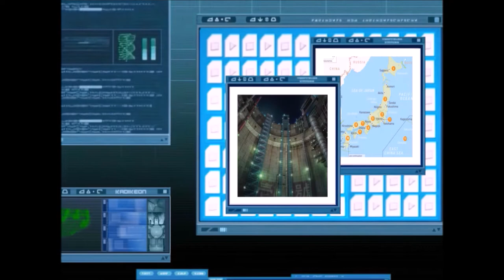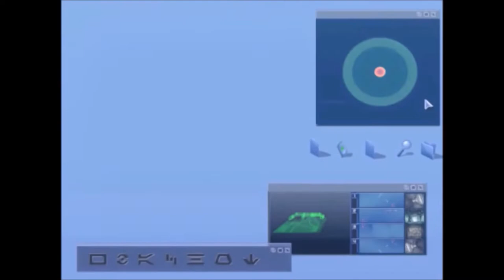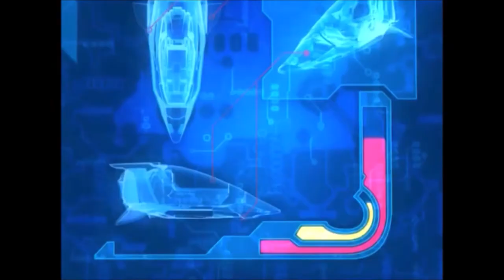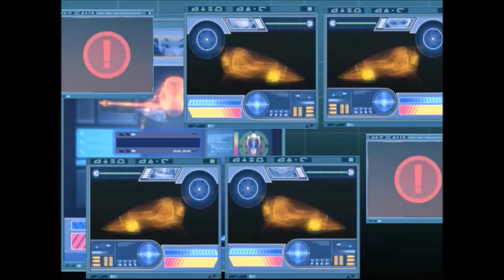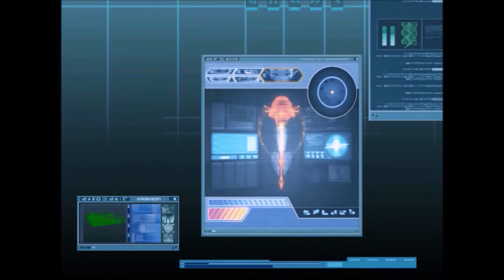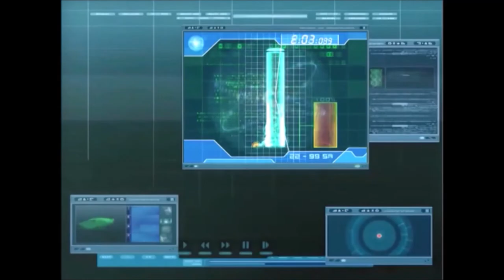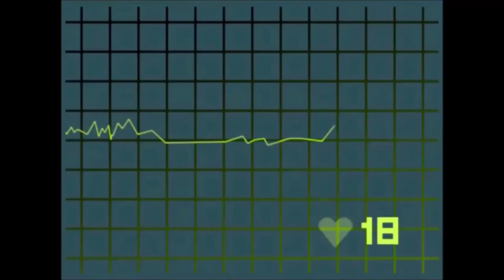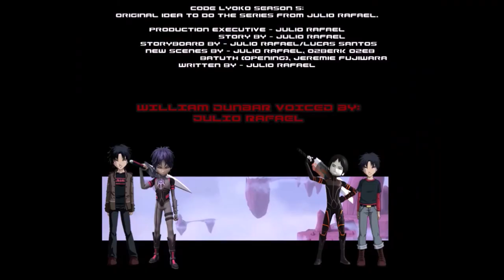CODE LYOKO BEYOND - EP104 - Under Control (INSTRUMENTAL)